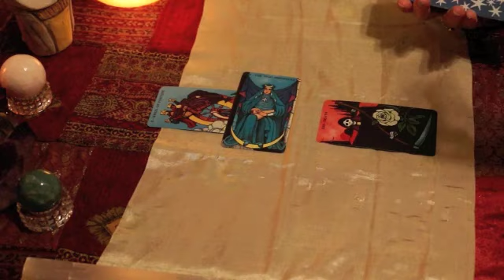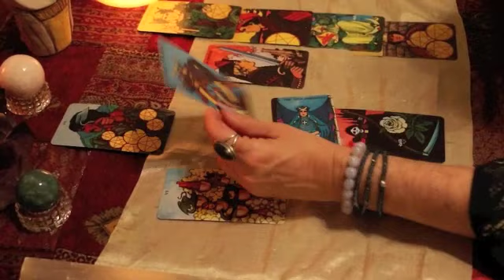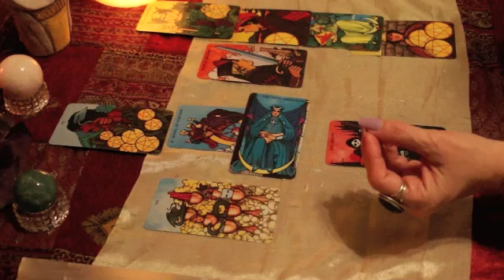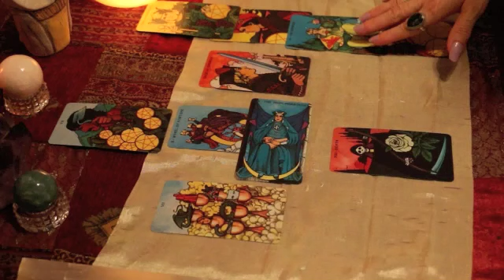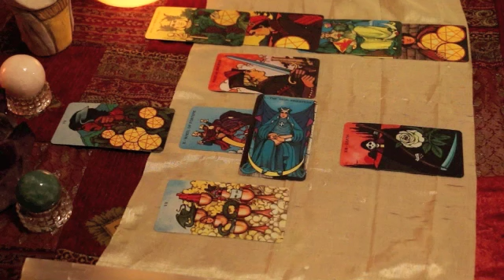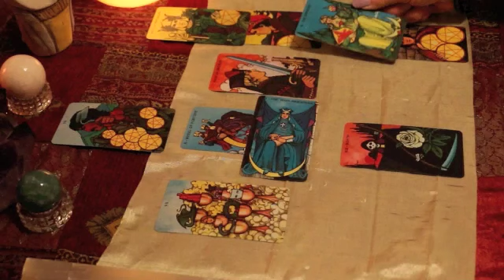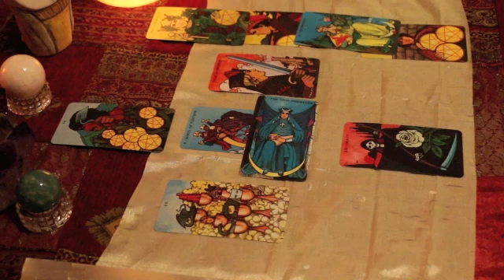Virgo December 2019 Love TarotScope—Change of fortune brings love & creativity!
Hi Virgo,

Welcome to your December 2019 Love TarotScope. Full Moon in Gemini, New Moon Solar Eclipse in Capricorn!

Learn how the current astrological events will affect your personal sign by watching the videos, or visit my website if you would like a personal reading tailored to your specific life and situation.

TAROT DECK: Morgan Greer Tarot.

Namaste,
T